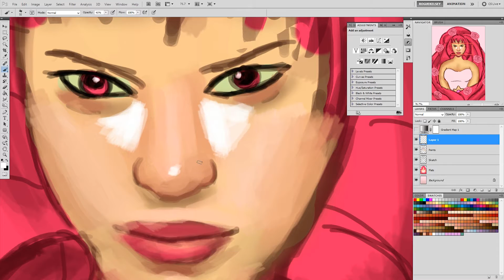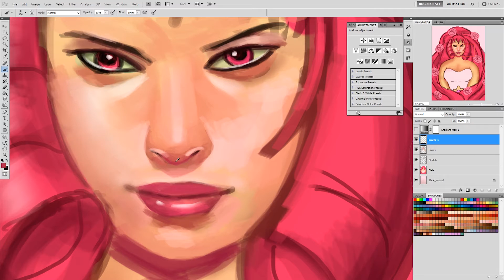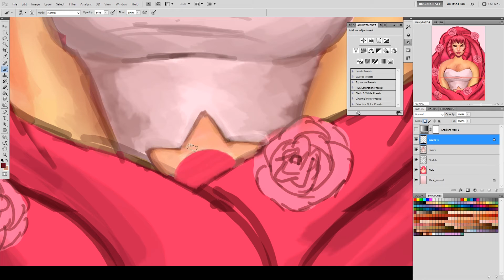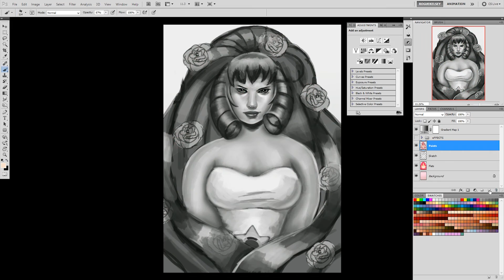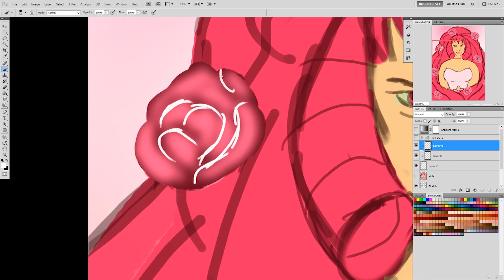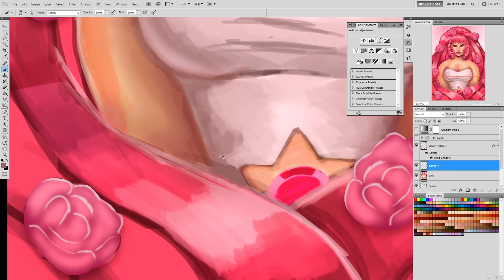Rose Quartz Timelapse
A portrait of Rose Quartz from Steven Universe. More of a speedpaint if anything.

Original time: 1 hour and 55 minutes

Programs used: OBS (OpenBroadcaster), Adobe Photoshop CS.5, and Adobe Premier Pro CS.5

The Mother - Steven Universe
Stronger Than You (Instrumental) - Steven Universe